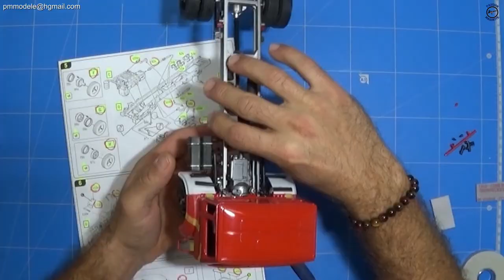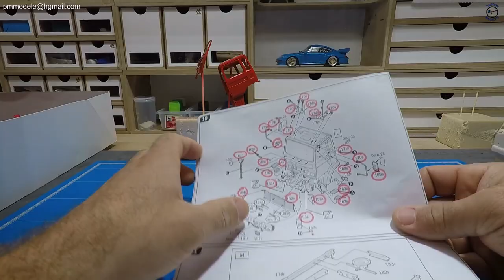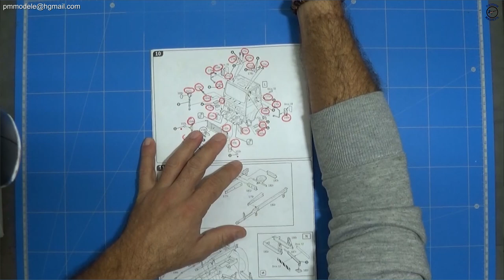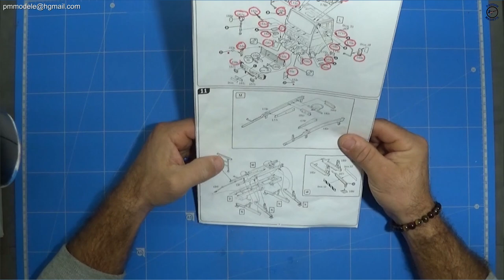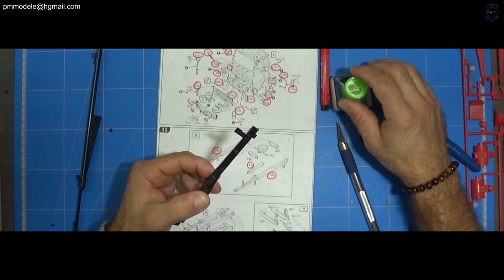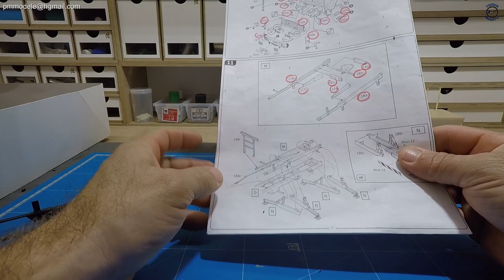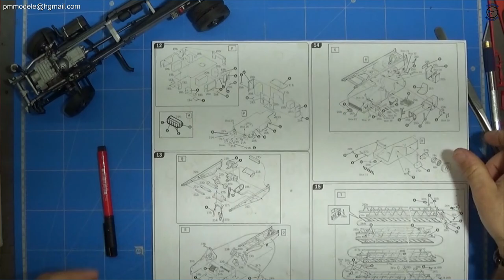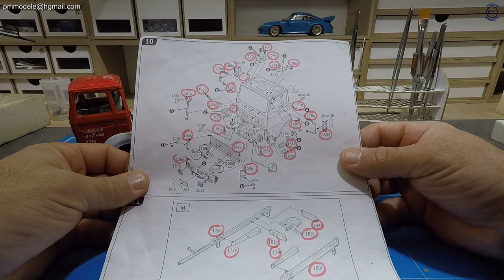#06 ivéco Magirus DLK26-12 de chez italeri